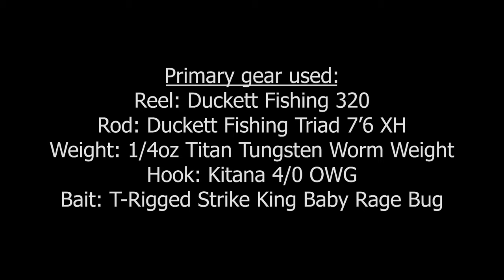New Camera angles and tough fishing.....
Took my Dad back to the “New Lake” from now on known as top secret lake F to try out the new cameras and see if we couldn’t catch a few.  Love the new Tactacams and views, the fishing?  Not so much….

Camera gear:
Front Cam: Tactacam Fish I
BroCraft Camera Mount used on Tactacams
Gooseneck Camera Mount
Movo VXR3000 Microphone
Sony ICD-PX470 Audio Recorder
Memory Cards I use
Back Cam: SJ Cam SJ 6 Legend